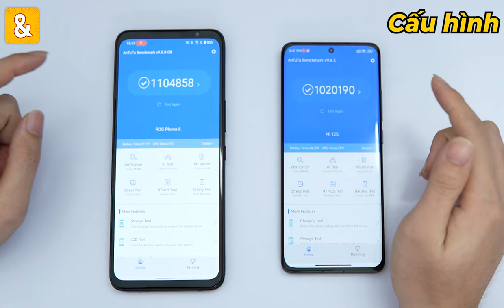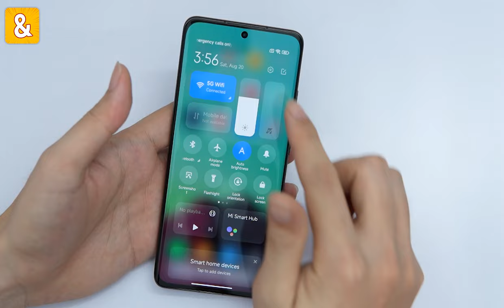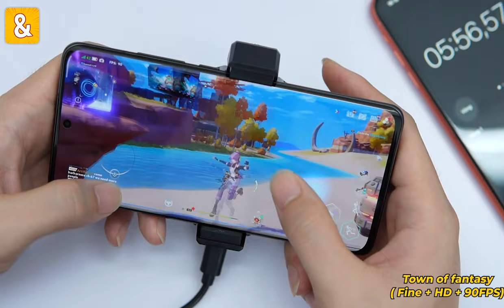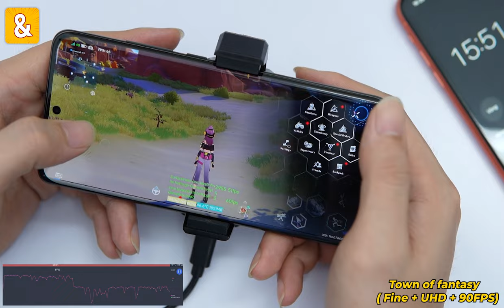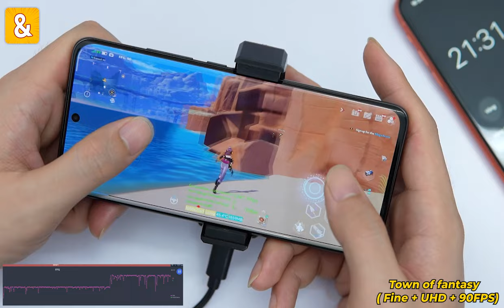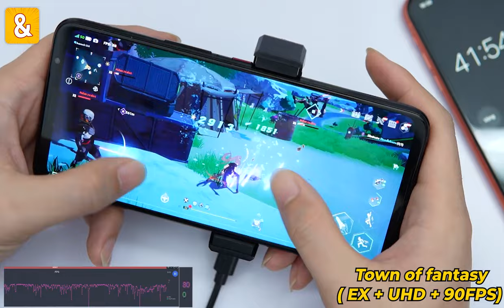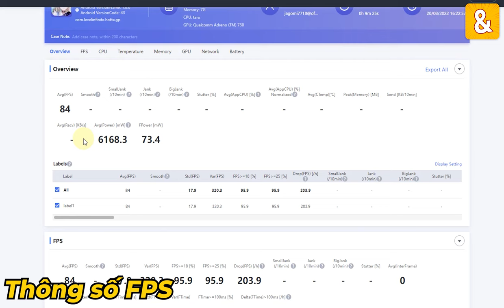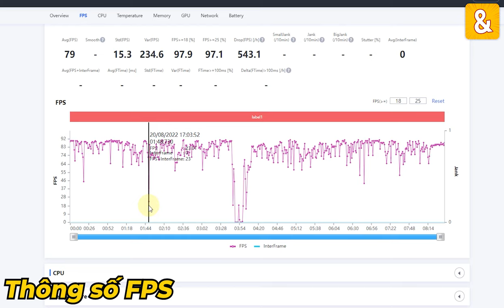60p test Game: ASUS ROG Phone 6 vs Xiaomi 12S - Snapdragon 8+Gen1 Cũng LAG ?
Từ trước đến nay ASUS ROG Phone 6 thể hiện rất tốt hiệu năng của Snapdragon 8+Gen1. Còn Xiaomi 12S luôn bị bóp hiệu năng. Trong video này mình sẽ Test một game mới ra mắt để xem 2 SmartPhone này chơi game có mượt không?

Link Điện thoại Asus ROG Phone 6 (Snapdragon 8+ Gen 1)

Nội dung
0:00 Mở đầu
0:26 Cấu hình
2:14 Town of fantasy( Fine + HD + 90 FPS) trên Xiaomi 12S
3:36 Town of fantasy( Fine + UHD + 90 FPS)
6:27 Đo nhiệt độ
6:48 Town of fantasy( Cực độ + UHD + 90 FPS)
8:09 Town of fantasy( Fine + HD + 90 FPS)
8:40 Đo nhiệt độ
8:48 Thông số FPS
10:10 Tổng kết